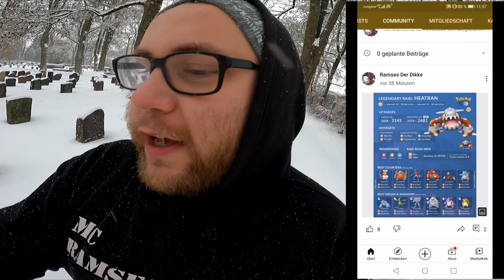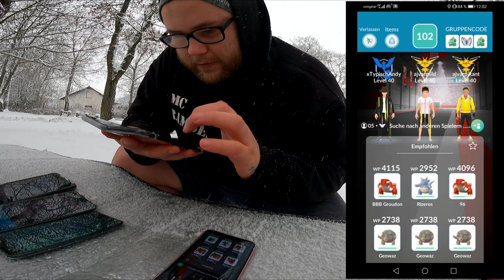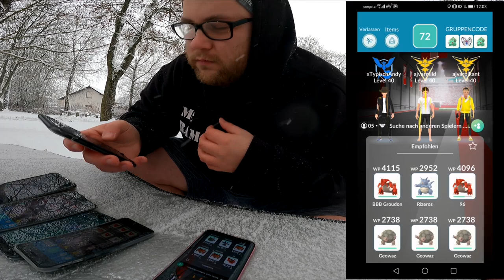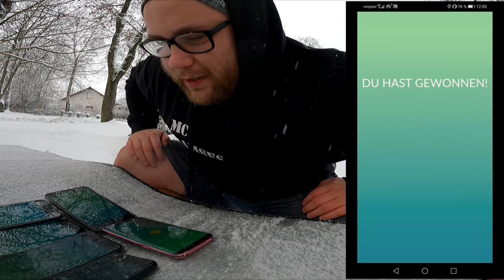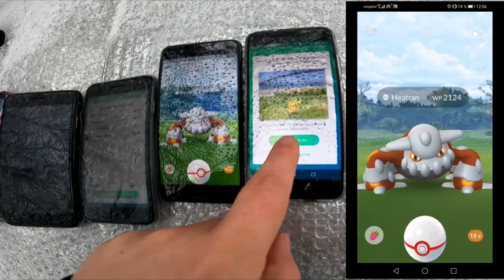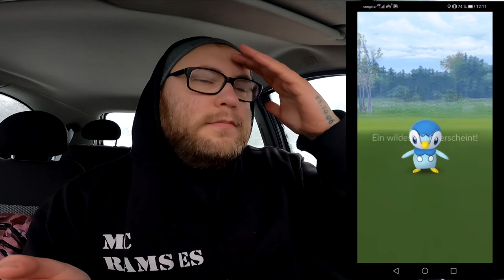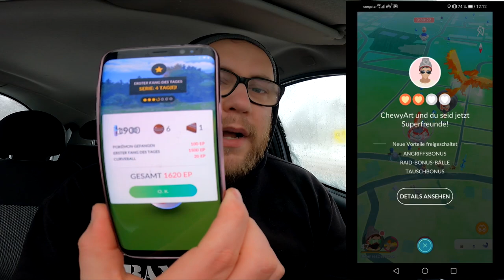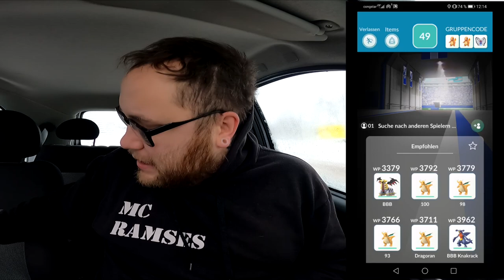Sorry für diesen Shiny Heatran Community Raid :( | Pokémon GO Deutsch # 1161